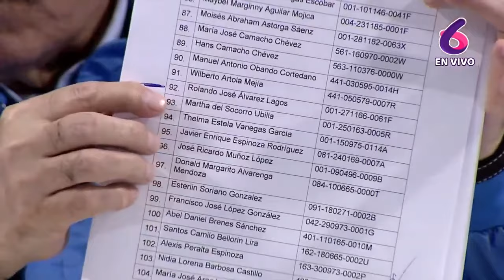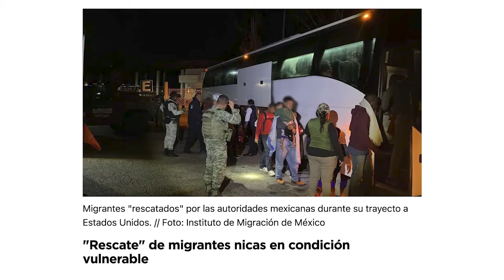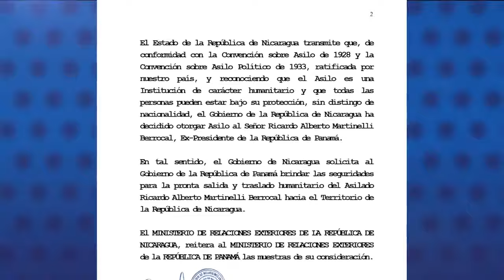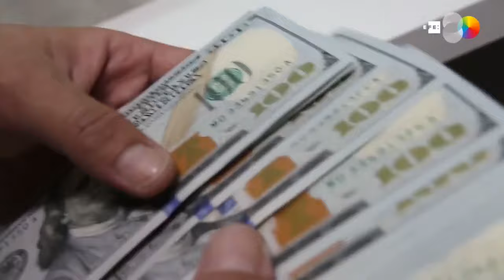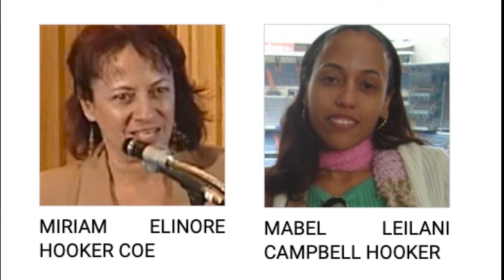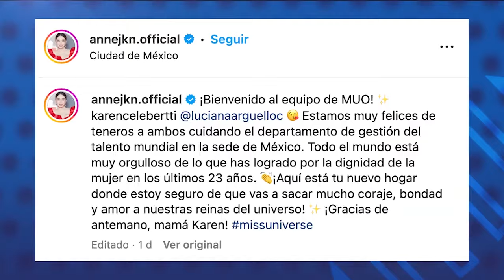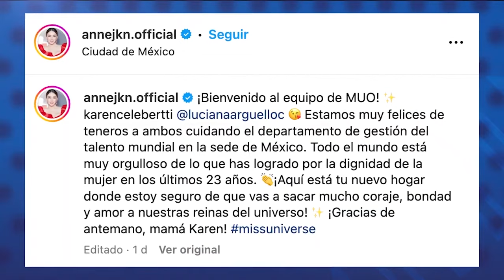A un año del destierro de 222 exreos políticos, sigue la demanda de libertad en Nicaragua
Este 9 de febrero se cumplió un año de la excarcelación y destierro de 222 presos políticos hacia EE. UU., entre quienes se encontraban los siete aspirantes presidenciales y líderes cívicos y políticos, secuestrados en el contexto electoral de 2021, y condenados injustamente por la dictadura de traición a la patria. El régimen los despojó a todos de su nacionalidad de forma arbitraria y posteriormente decretó la confiscación ilegal de sus bienes.
Otros 94 ciudadanos, la mayoría de ellos en el exilio, fueron castigados con las mismas penas unos días después, el 15 de febrero.
A un año de esa liberación agridulce, Los desterrados siguen buscando su camino en un país que es completamente ajeno para muchos de ellos, entre las dificultades que enfrentan por el idioma, la necesidad de encontrar trabajo, y –en medio de todo– atender las secuelas físicas y mentales tras meses y años en prisión.
Los desterrados siguen demandando la libertad de otros 105 presos políticos, y democracia con justicia para Nicaragua.
La excarcelación y destierro de los 222 fue realizada bajo una inédita operación diplomática en secreto, sin precedentes para la Casa Blanca.